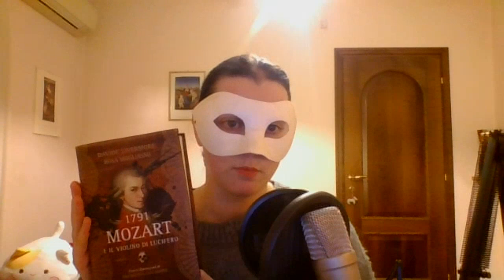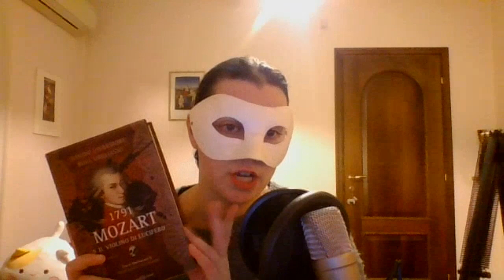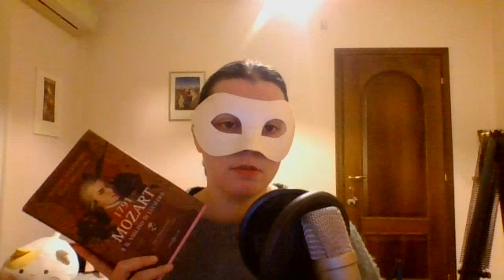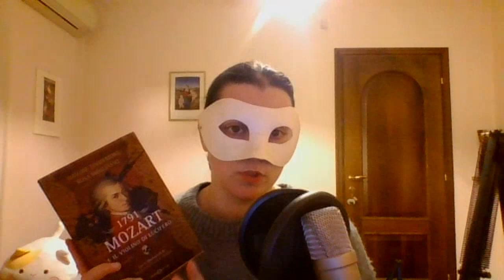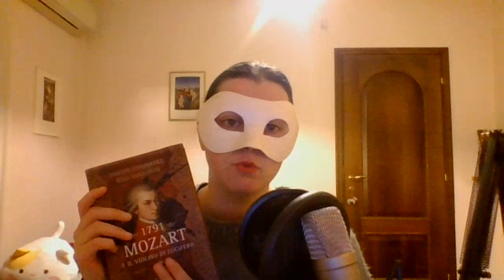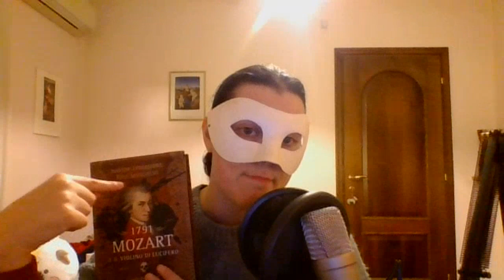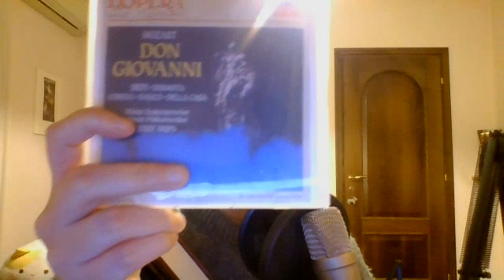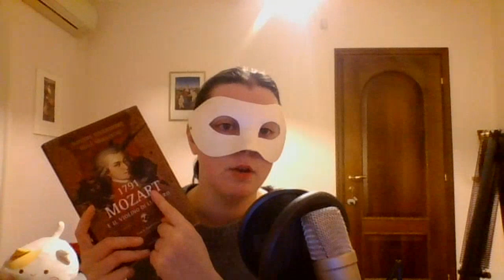VIRecensisco #1 - 1791: Mozart e il violino di Lucifero - Spoiler!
LEGGIMI PLEASE!

Benvenuti nella prima puntata ufficiale della rubrica VIRecensisco, dove dico la mia opinione su libri che leggo o che recupero. In questo video parliamo di un thriller storico poco noto che dovrebbe parlare di Mozart... perché dovrebbe? Scopriamolo assieme e ditemi la vostra nei commenti!
Buona visione!

Lettura di Vir
Editing video e audio di Vir
IO ho realizzato questo video!!

Se vuoi aiutarmi a portare avanti il canale e avere la mia eterna gratitudine, potete vedere un modo speciale qui

In caso di presenza eventuale di errori o pecche di editing... le sviste capitano! Grazie della comprensione 🙂

Se volete contattarmi per la mia voce o per avere una mano con le vostre storie in quanto editor fatelo qui:

Io non ho diritti né sulle immagini, né sulle né musiche. Questa lettura non va in alcun modo intesa come sostituzione della copia digitale o cartacea. I diritti vanno ai legittimi proprietari. Ho diritti sulla mia voce.